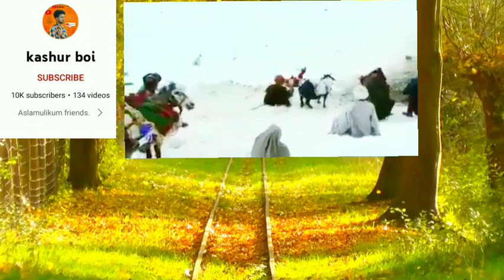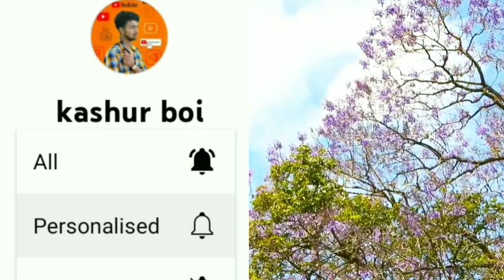Snowfall ki vja sai yi ky hova, kashmir mai 😱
🚫👉in a Small Disclaimer ;- please dear friends video is not made to hurt your heart in any way video is made for advice not for anyone else

★★★Don't re edit or Re upload our video or audio without our permission if  we see we will give you 🚫copyright Ssstrike.★★★

((KashmiriUpdates ))
TradingKashmir
SadStoryVideos
SadReactions
Vlogs
Roast.
(( kashur boi))